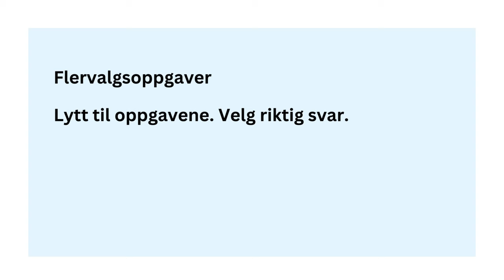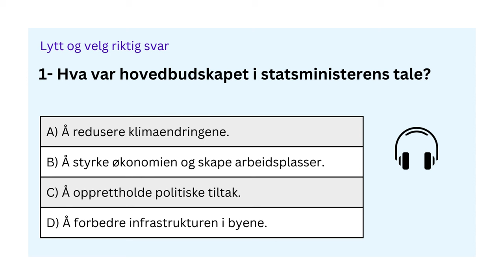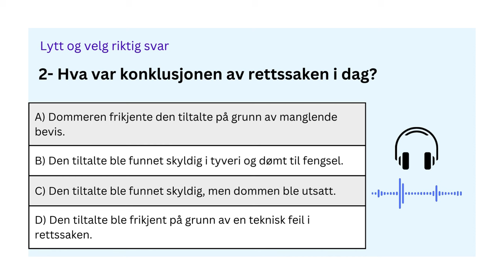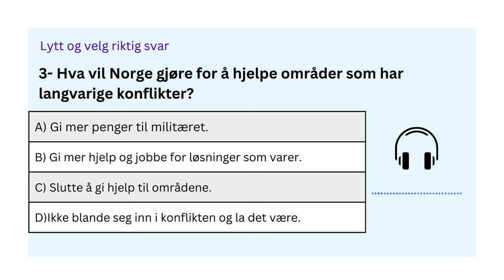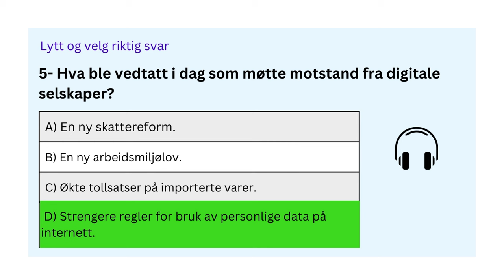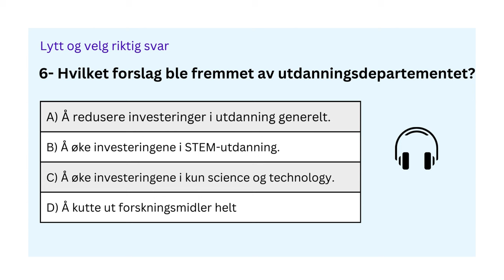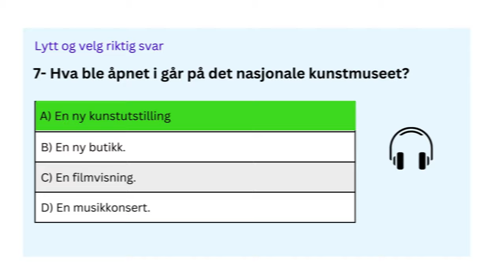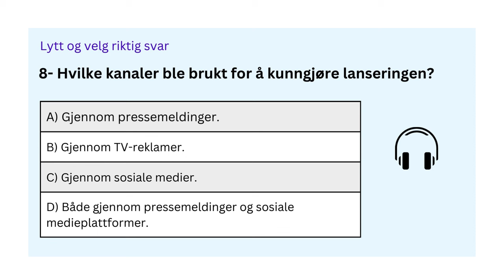Norskprøven Lyttedelen B1-B2: Praksisoppgaver og Forberedelser | Del 3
Er du klar til å mestre lyttedelen av Norskprøven på B1-B2-nivå? Da er denne videoen akkurat det du trenger! I denne praktiske økten vil du bli presentert for en rekke oppgaver som ligner på dem du vil møte på selve prøven.

Gjennom en serie autentiske lytteoppgaver vil du få muligheten til å:

Bli kjent med den typiske strukturen og stilen til lytteoppgavene på Norskprøven.
Prøve ut forskjellige strategier for å forstå og svare på spørsmålene effektivt.
Identifisere vanlige feller og misforståelser, slik at du kan unngå dem under prøven.
Forbedre din evne til å tolke ulike typer muntlig materiale, inkludert samtaler, intervjuer og presentasjoner.
Få verdifulle tips og innsikt fra erfarne veiledere som vil hjelpe deg med å prestere ditt beste på dagen for prøven.
Enten du trenger å finpusse dine lytteferdigheter eller bare ønsker å bli mer komfortabel med formatet til Norskprøven, vil denne videoen gi deg den nødvendige praksisen og selvtilliten du trenger for å lykkes.

Bli med oss mens vi tar deg gjennom en realistisk simulering av Norskprøven Lyttedelen B1-B2, og gjør deg klar til å skinne når det virkelig gjelder!